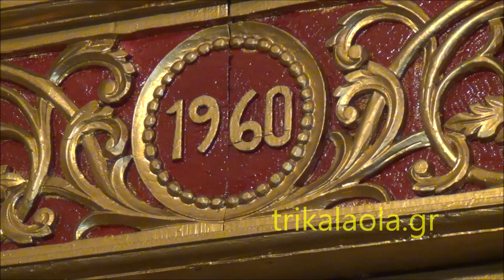Τρίκαλα Παρεκκλήσιον Αγίου Παντελεήμονος Πανηγυρικός Εσπερινός Αρτοκλασία Θείο Κήρυγμα 26-7-2023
Τρίκαλα Παρεκκλήσιον Αγίου Παντελεήμονος Μέγας Πανηγυρικός Εσπερινός Αρτοκλασία Θείο Κήρυγμα Αναφορά στους ηρωικούς πιλότους του Canadair 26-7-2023